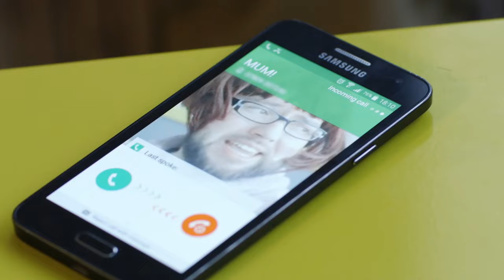Lewis Hancox Comes Out As Transgender To Mum | Me And My Teen Self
Teen Lewis Hancox has already come out to mum once as a gay girl. Now there's the issue of being a transgender straight guy...

Produced by Factory Films for Channel 4 Television

Created, Written and Edited by Lewis Hancox

Production Team
Kate Wray
Sam Shaw
Sean Mahon

Mark North

Post Production
The Edit

Production Manager
Sarah Callaghan

Executive Producer
Lisa Fairbank

Director
Julie Heathcote